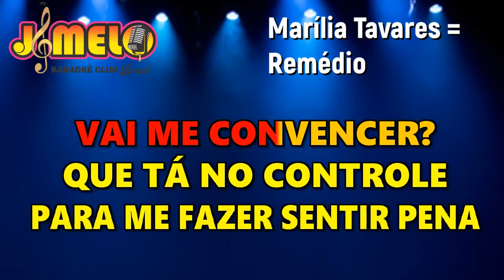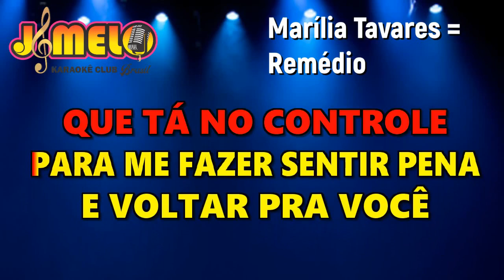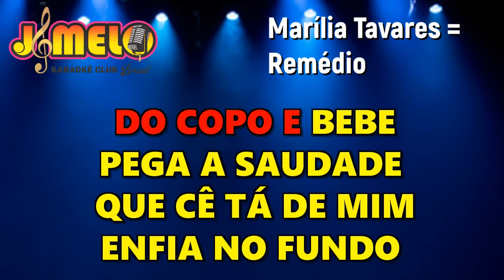MARILIA TAVARES = REMEDIO = KARAOKE